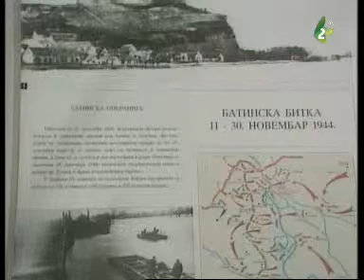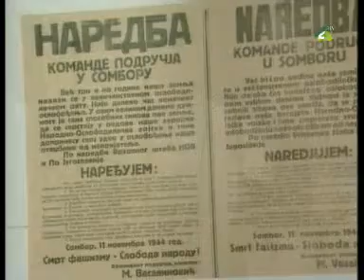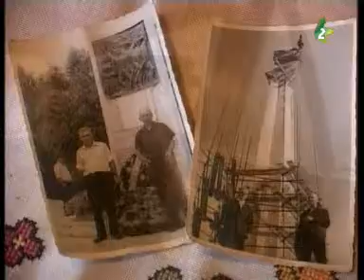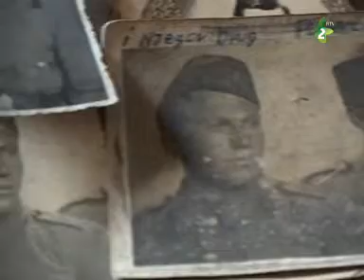Най би вше була ноц - Naj bi vse bula noc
Документарна емисия - 11. новембра означена ище єдна рочнїца Батинскей битки. Була то єднa зоз кирвавших епизодох операциї конєчного ошлєбодзеня Юугославиї од фашистичного окупатора 1944-го  року.
У тих борбох участвовали и припаднїки нашей националней заєднїци.
Автор Мирко Канюх